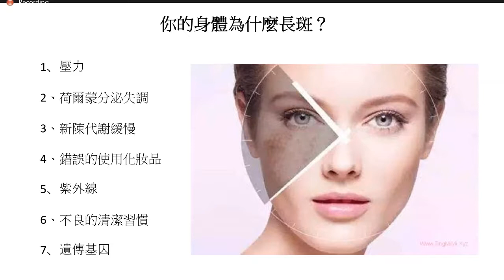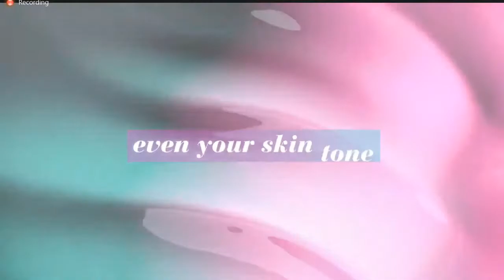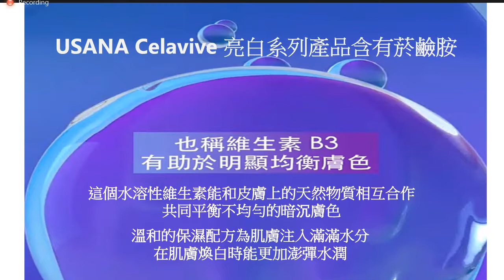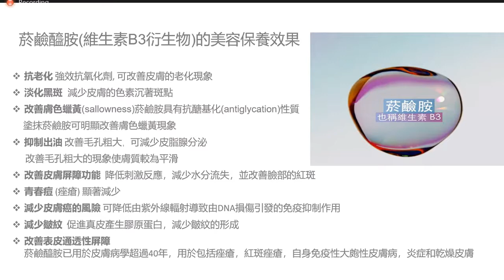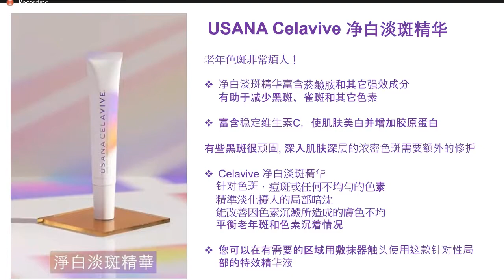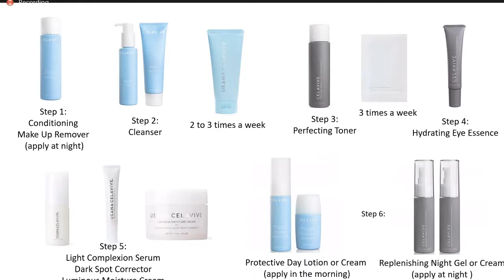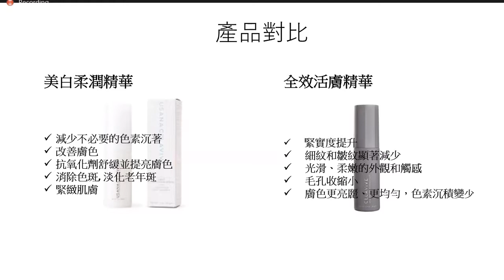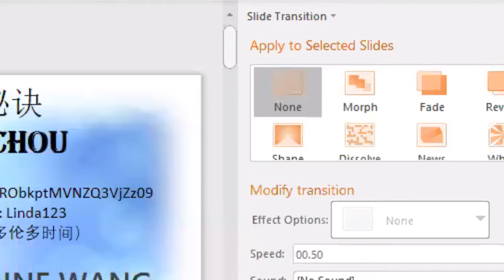Record 2020 10 09 Joanne Huang Celavive brightening series